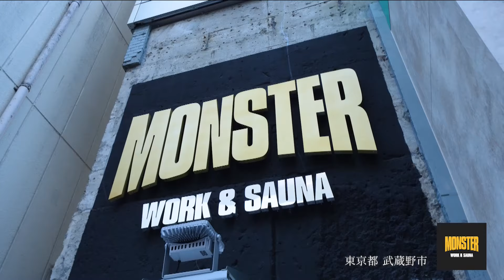saunominenーサウナと私ー #51 MONSTER WORK & SAUNA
東京都武蔵野市 吉祥寺駅から徒歩2分の場所に2023年12月にオープンした、室内サウナとしては最大規模の広さを誇「MONSTERWORK&SAUNA」をお届け。サウナ室は約100人着座可能な超巨大空間。５段のベンチの高さに応じて70℃～100℃の幅広い温度帯。15分ごとに大量の水が降り注ぐオートロウリュ「ナイアガラロウリュ」も話題。また水風呂も巨大で、世界初の超強力チラーシステムで、入浴するゾーンにより水温が9℃から15℃まで段階的に変化するめずらしい設備です。